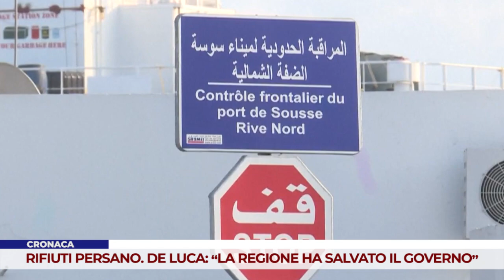CRONACA. RIFIUTI PERSANO. DE LUCA: “LA REGIONE HA SALVATO IL GOVERNO”